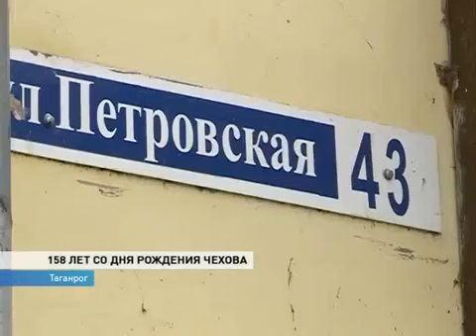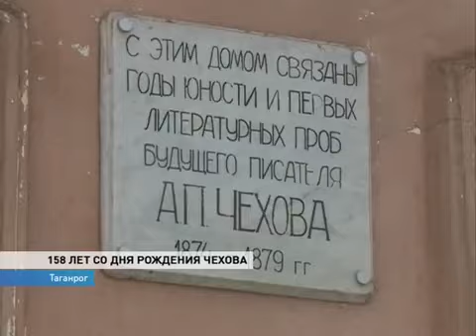Таганрог Чехова: прогулка по знаковым местам